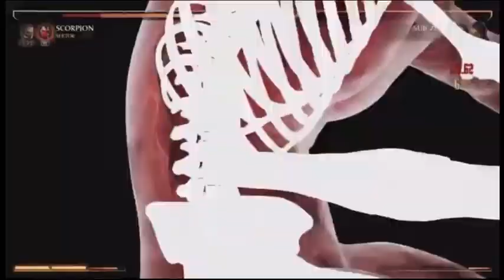Mortal Kombat 1 | Scorpion vs. Sub-Zero (MK Klassic Music/Sounds)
My first time editing on my phone to add additional sounds.  I don’t have a computer to edit so it might not be perfect.